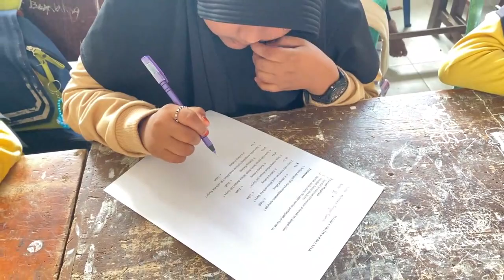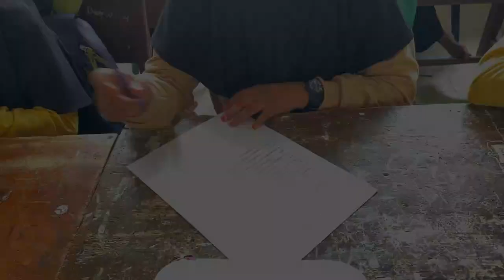Randai Tuan Malabar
Antusiasnya siswa dalam pembelajaran merupakan salah satu modal utama dalam hal tersampaikannya pesan pembelajaran kepada siswa. Bagaimana upaya yang dilakukan untuk menarik minat siswa dalam belajar? Apa metode yang dilakukan untuk meningkatkan motivasi siswa dalam belajar? Pertanyaan-pertanyaan tersebut akan terjawab setelah menyaksikan video Penerapan Metode Bernyanyi untuk Meningkatkan Motivasi Belajar “Randai Tuan Malabar” ini.